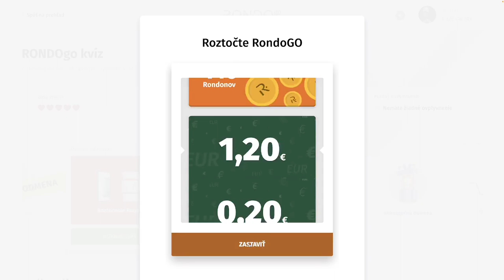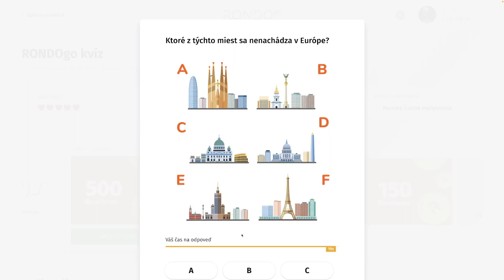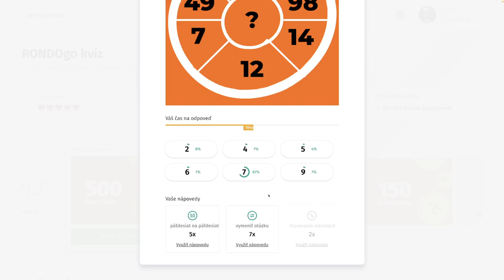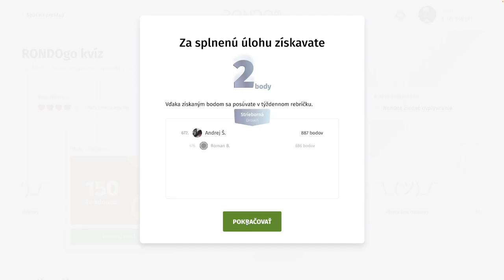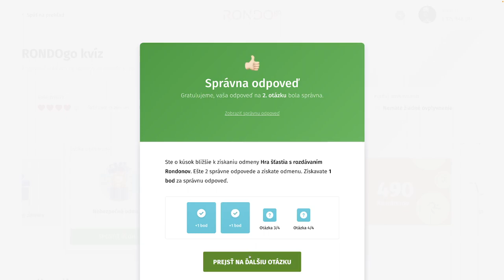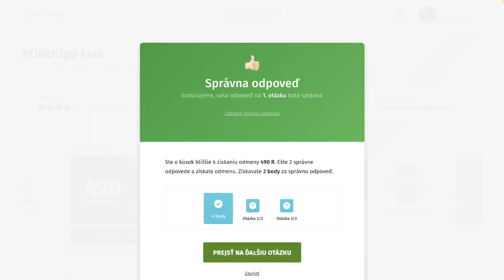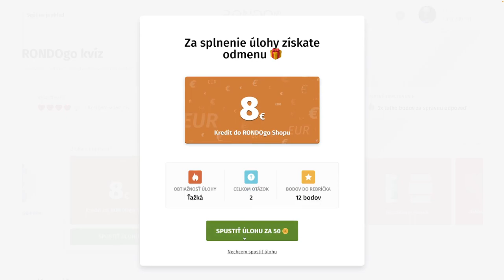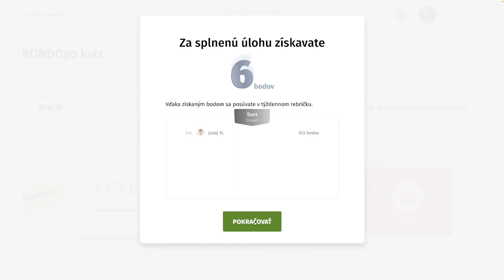RondoGO kvíz - CCXLVIII